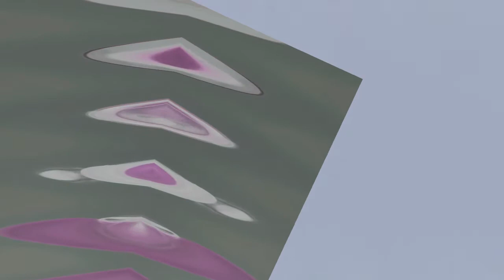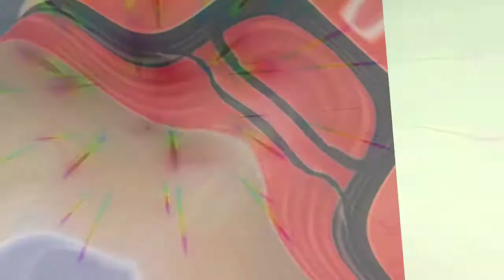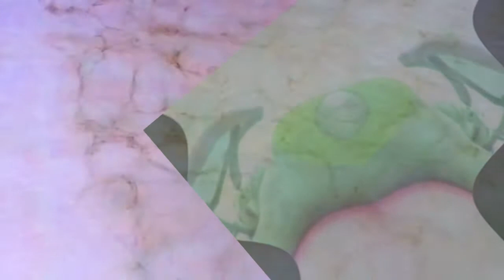Quick & Tasty Weat Bees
Rock, R&B, Pop & Dance are the types of music. Psychedelic film clip.